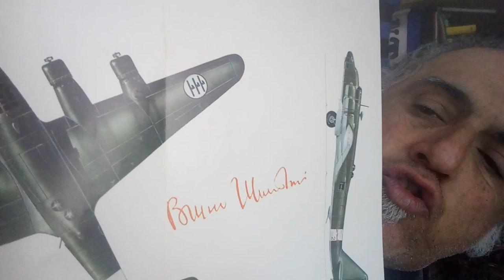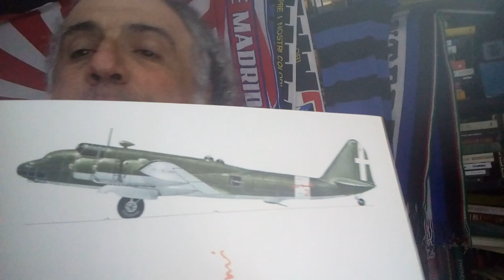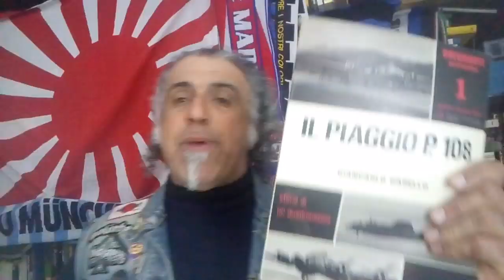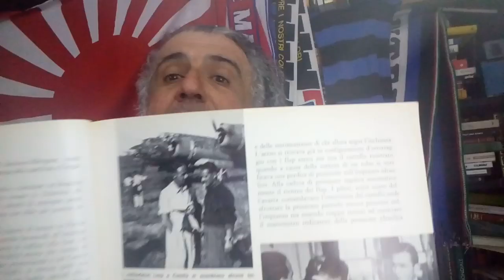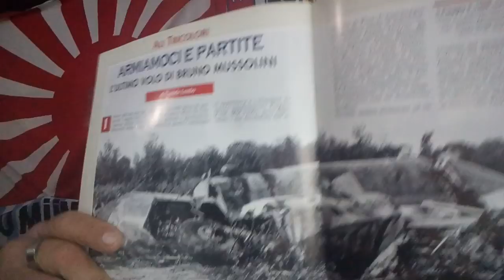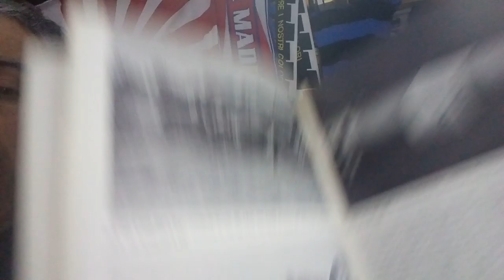La morte di Bruno Mussolini. Breve analisi di uno sfortunato incidente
analizziamo, brevemente , le cause della morte del figlio terzogenito del duce.
spieghiamo perchè NON fu un attentato o una congiura.